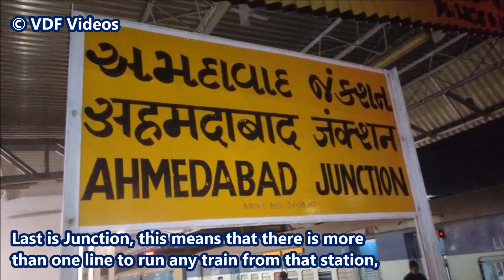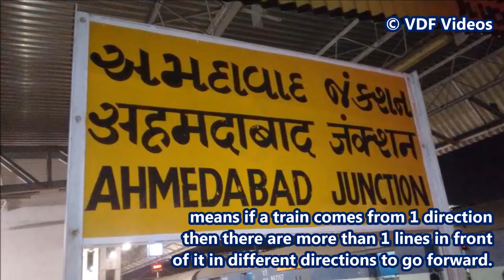जंक्शन, टर्मिनल और सेंट्रल सुना बहुत है लेकिन इसका मतलब Junction Terminal and Central Stands for